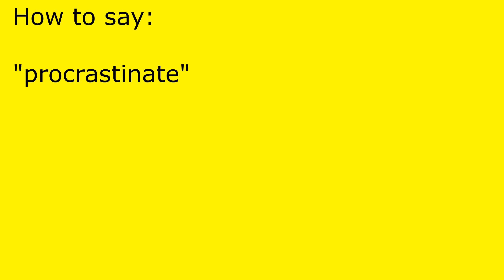How to pronounce procrastinate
procrastinate pronunciation.